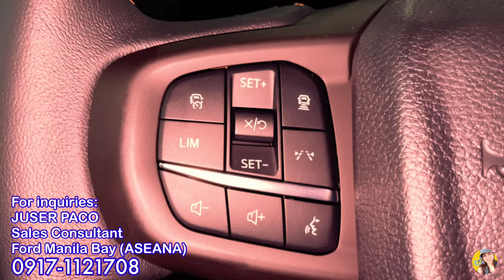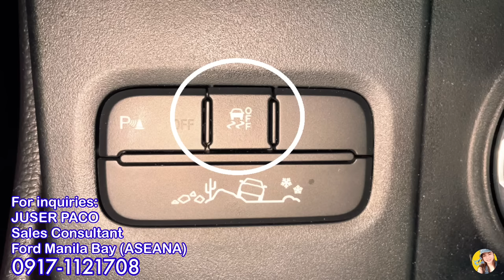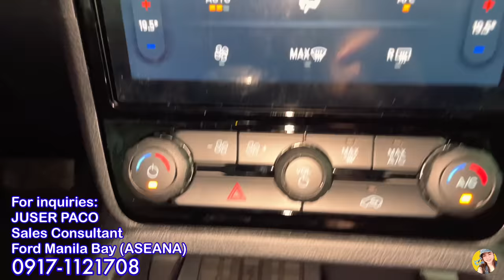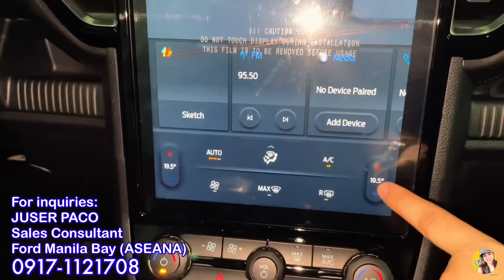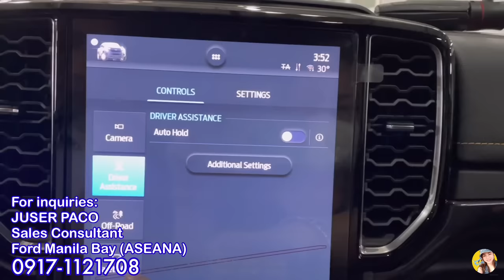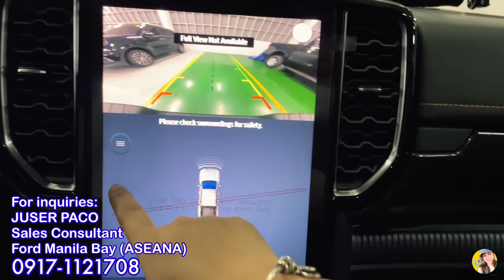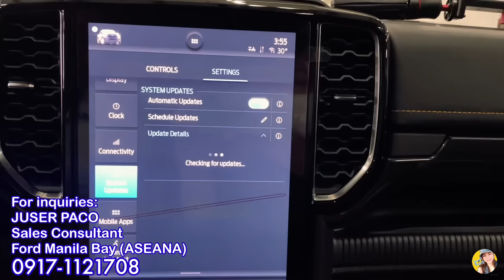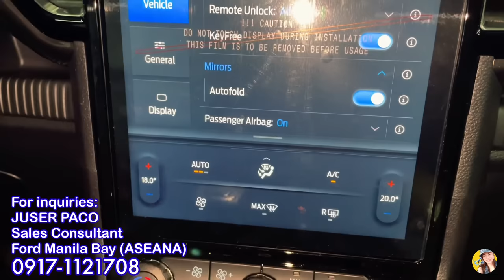Ford Ranger Wildtrak 4x4 2023 - Full Review (Philippines)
SRP 1,875,000.00

AVAILABLE COLORS:

* Luxe Yellow
* Sedona Orange
* Snowflake White Pearl
* Absolute Black
* Aluminum Metallic
* Meteor Grey

Mr. JUSER PACO
Sales Consultant
Ford Manila Bay - ASEANA Business Park
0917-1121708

AIODIY DVR Dash Cam Full HD1080P Car Video Camera with Dual Lens for Vehicles Front &  Mirror *

Thinkcar Thinktool mini ECU Coding IMMO Active Test 28 Resets

FORD RANGER 2023 RAIN VISOR (NEW GENERATION FORD RANGER)

Premium Rain Visor - Ford Ranger 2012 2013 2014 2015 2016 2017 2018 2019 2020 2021 Window Guard

FORD TERRITORY, EVEREST, RANGER Carbon Fiber Leather Steering Wheel Cover

FORD RANGER 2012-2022 RAIL GUARD (1PC. ONLY)

Ford Ranger 2012 up to 2015 and 2016 to 2021 ( Mudguard Mud Guard with Logo )

Ultrasonic Car Diffuser Humidifier Air Freshner/ White / Gray Diffuser - Oilybear

Automatic Pop Up Cigarette Case Creative Pocket Fitted Refillable Cigarette Case

USB rechargeable lighter ​​fingerprint Double-sided windproof coil ultra-thin lighter

Ford Ranger T6 T7 T8 Wildtrak / Raptor 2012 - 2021 Door

Ambi Pur Premium Car Clip SINGLE / DOUBLE / REFILL BOTTLE / 7.5 mL

Original 9Pcs Black Universal Car Seat Covers Leather Set Cushion 5 Seats

Car seat cover four seasons universal seat cushion high-grade wear-resistant dirt-resistant

8M Car Wheel Rim Protector Decor Strip Rubber Tire Guard Line Rimblades Car Styling Moulding Trim Wheel

Led DRL Car Daytime Running Lights Flexible Waterproof Auto Turn Signal

8M Car Wheel Rim Protector Decor Strip Rubber Tire Guard Line Rimblades Car Styling Moulding Trim Wheel